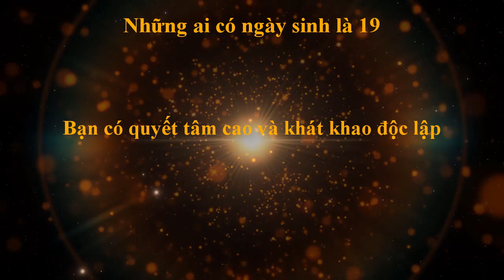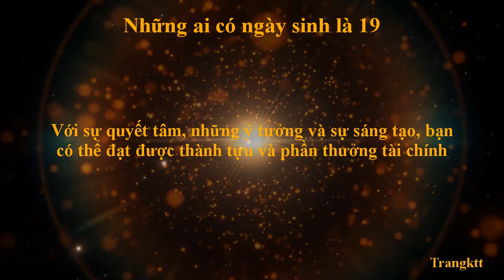Thần số học ngày sinh - Những ai có ngày sinh là 19 - Bói thần số học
Thần Số Học (Numerology) là một môn học nghiên cứu về bản thân con người thông qua Họ Tên Và Ngày Sinh của bạn, Thông qua Thần Số Học Bạn Có Thể Hiểu Sâu về Con người bên trong mình